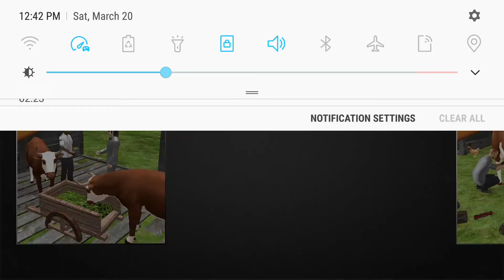Animal Farm Simulation Game 3D - Animals Family Games #6 - Android Gameplay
Download the Farm Animal Simulator and Enjoy The Farming Life.

Are you a farm lover and love to play farming games?

Welcome to Animal Farm Simulator: Family Farming and get ready to play a new farming simulator with all the village life features. You are the owner of the farm, your family wants to have a new farmhouse will all cattle and other domestic animals. In animal farm games your duty is to guide your workers to manage a beautiful farmhouse near your home, collect milk from cows and sell it to the milk market and take care of your home garden. Visit the animal market and pet shops in a nearby city to buy animals like cows, sheep, goats, hens, fishes, and duck for the family farm. Feed the animals on time and perform fishing and milking regularly to grow your farm house. Drive transport truck for animal transportation from the village to the city. Enjoy the beautiful scenery of village life having an amazing farm house for unlimited hours of farming fun. Animal Farm Simulator: Family Farming is the latest farming games for all the expert farmers to take tips about their farm growth. Always build cages for hens, goats, and cows to give them shelter in the case of bad weather or rain. Buy new cows and other animals regularly to grow your farming business. Do milking and fishing and transport them to the nearby city.

Features of Animal Farm Simulator: Family Farming:
✔️ Grow Your Farm House and Help the Farmers in their Work.
✔️ Buy Food, Feed the Cattle and Collect Milk From Cows.
✔️ Do Fishing and Enjoy the Duck Swimming.
✔️ Transport Animals and Milk to City Market.
✔️ Latest Farming Game with Superb Village Scenes.

Be ready to play animal farm games having amazing missions about village life and sea animals. If you are a farmhouse lover and have domestic animals, you play must play this virtual animal farm simulator game. Download Animal Farm Simulator: Family Farming right now, manage your cattle, do the milking, transport the milk and animals in the market to grow your house farm.